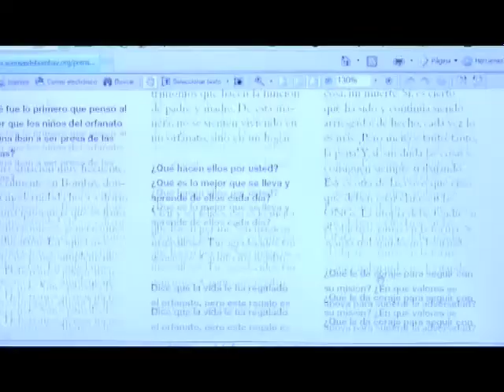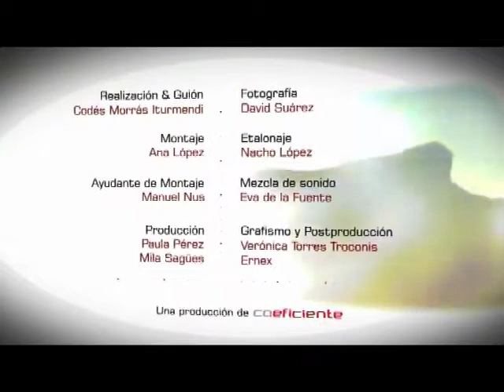Sonrisas de Bombay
Jaume Sanllorente fue de vacaciones a la India. Volvió poco después y, como a la tercera va la vencida, la siguiente fue para quedarse. Compró un orfanato de 40 niños que iba a cerrar e invirtió todo su tiempo y conocimientos en sacarlo adelante. Esta ONG, Sonrisas de Bombay, se encarga de educar y dar posibilidades de futuro a más de 2.700 niños de la ciudad india de Bombay.